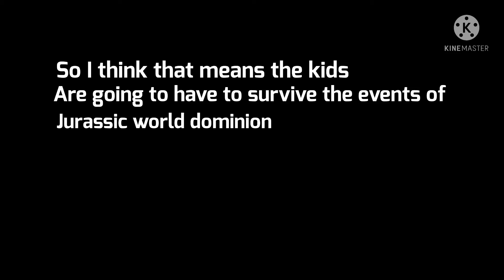Jurassic world camp Cretaceous season 5 theory?